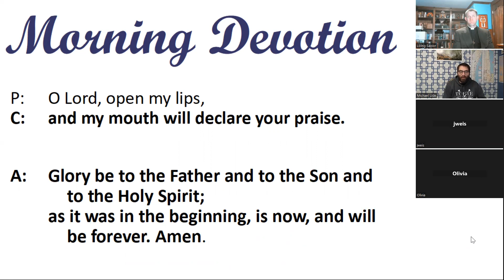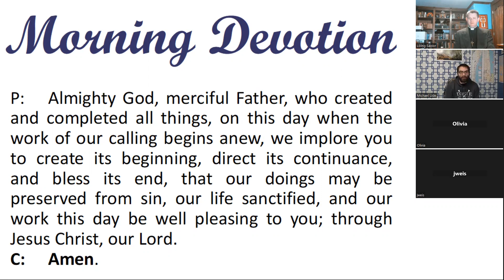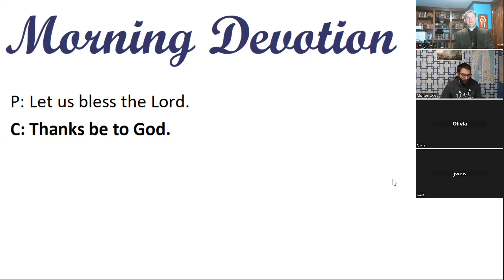Morning Devotion -- "Bless and do not Curse"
Romans 12:12-16